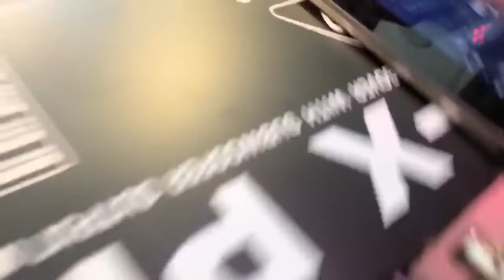Behringer CX2310 Super X Pro hổ trợ chuyên subwoofer, giao hàng là quay clip gởi anh em 😍